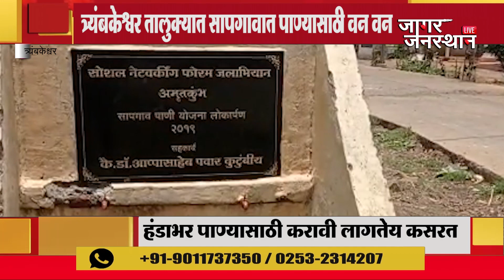त्र्यंबकेश्वर तालुक्यात सापगावात पाण्यासाठी वन वन